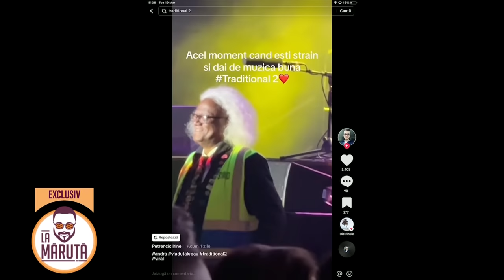Andra, 12.500 de români la concertul de pe Wembley